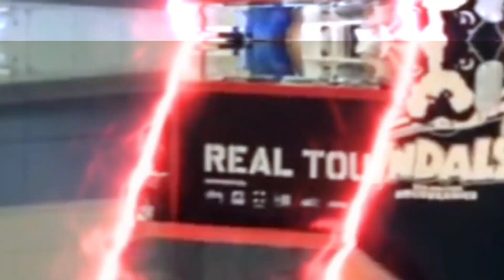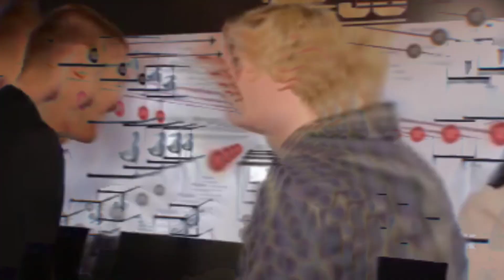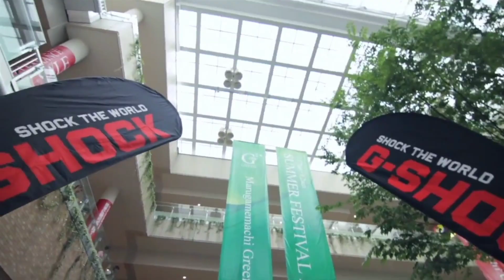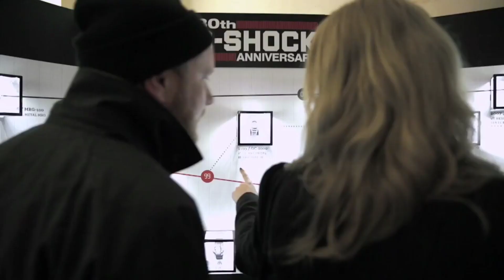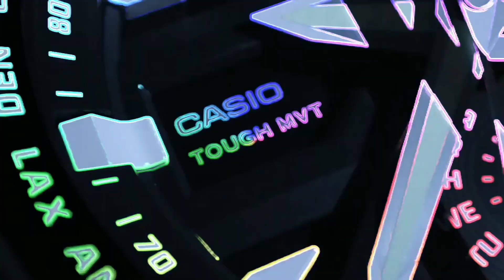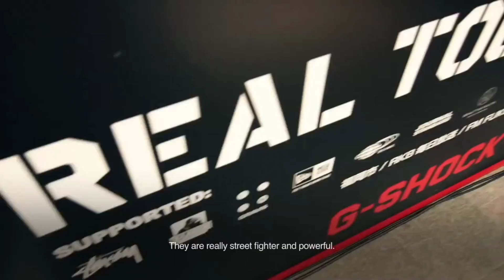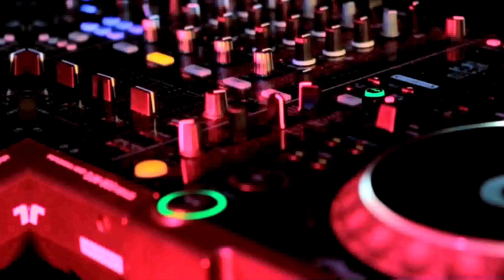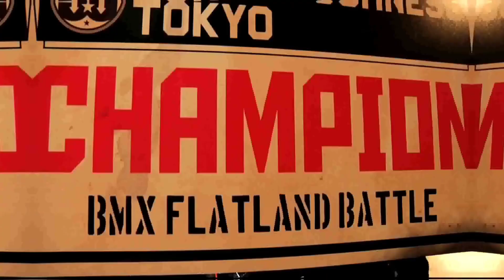G-Shock Presents Shock The World Tour 2012.07.15 Real Toughness Osaka ❕Gshock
G-Shock Presents Shock The World Tour 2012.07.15 Real Toughness Osaka..

1.Casio G-Shock The World Tour 2012 Real Toughness Osaka 0:03

2.Casio G-Shock 30th Anniversary Awards In London 1:48

3.Casio G-Shock Real Toughness Satellite Show 3:52

4.Casio G-Shock G Session 30th Anniversary Europe Preview Event In Berlin 5:00

5.Casio G-Shock The World Tour 2012 Real Toughness Sendai 6:01

6.Casio G-Shock The World Tour 2013 In Taiwan 9:02

7.Casio G-Shock Tour 2012 Real Toughness 2012 Fukuoka 11:09

8.Casio Real Toughness3013 Tokyo Teaser Movie 14:08

9.Casio G-Shock Real Toughness 2012 In Tokyo Digest Ver 16:25

10.Casio G-Shock Pop Up Store Opening Party in Milan 17:10

Di Edit Kembali Oleh :BJhondiewatch80
(Maaf Bila Terdapat Kekurangan)